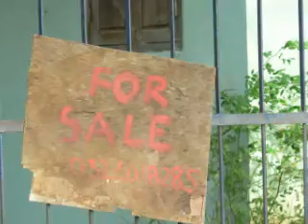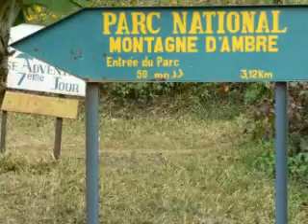Joffreville: ghost town in Northern Madagascar (2009)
Joffreville